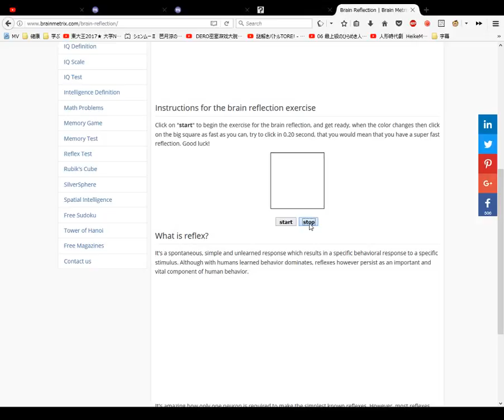Brain Reflection Reflex Test Brain Training 脳トレ 0 035 seconds